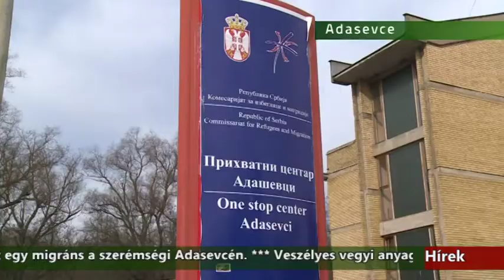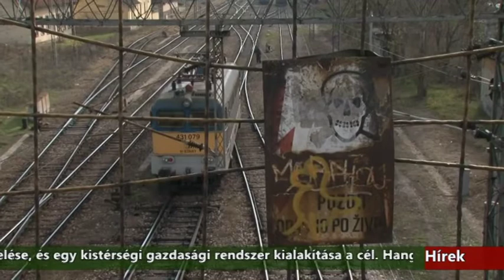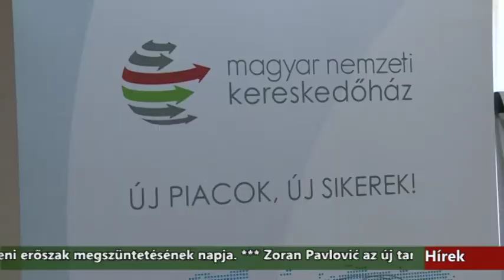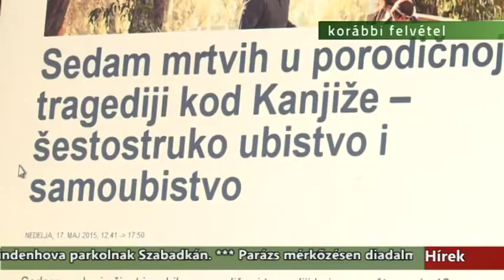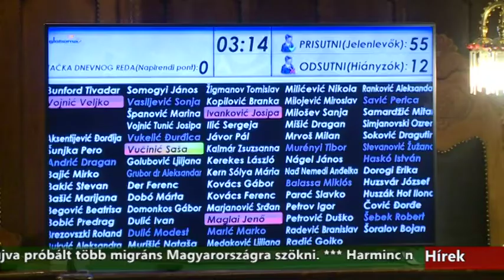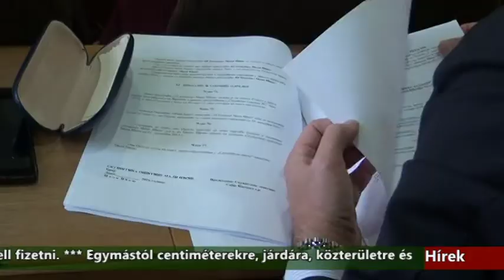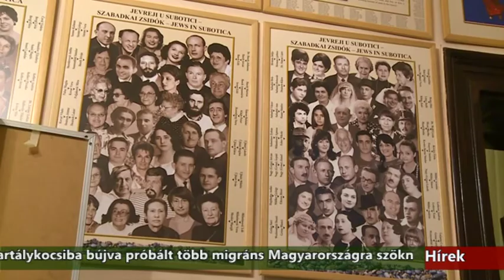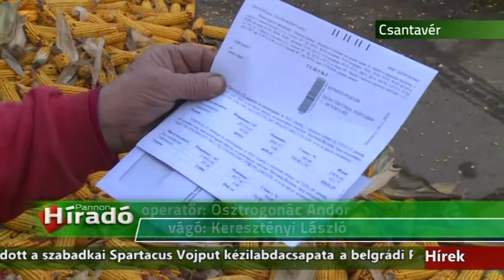Híradó - 2016.11.24. 20:00h